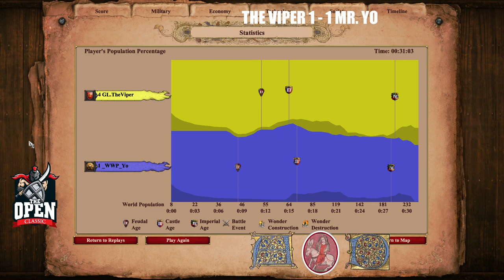The Open Classic [FR] - Quarts de finale - The Viper vs Mr. Yo (2)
Quart de finale : The Viper contre Mr. Yo - second match.
Un duel incontournable sur la scène d'Age of Empires, un combat comme on les aime. Attention, ça décoiffe.